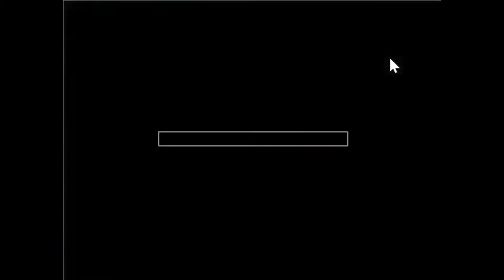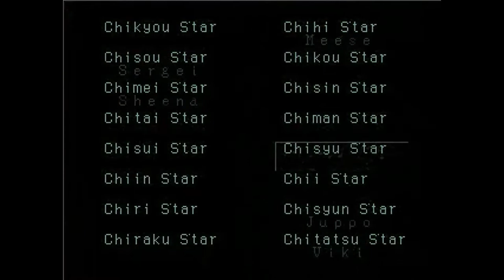Suikoden I - (Playstation | 1995) Part 4 - QeeLanna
Developer(s) - Konami Computer Entertainment Tokyo
Publisher(s) - Konami
Director(s) - Yoshitaka Murayama
Producer(s) - Kazumi Kitaue
Designer(s) - Junko Kawano
Artist(s) - Junko Kawano
Composer(s):
Miki Higashino
Tappy Iwase
Hiroshi Tamawari
Hirofumi Taniguchi
Mayuko Kageshita